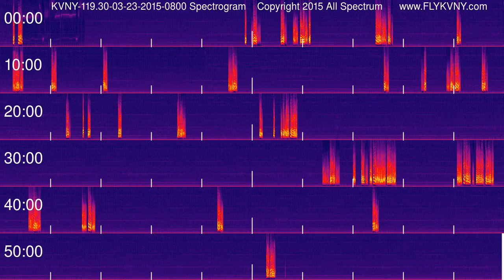Van Nuys Airport Tower Recordings 119.3 MHz 03-23-2015 0800 hour Spectrogram